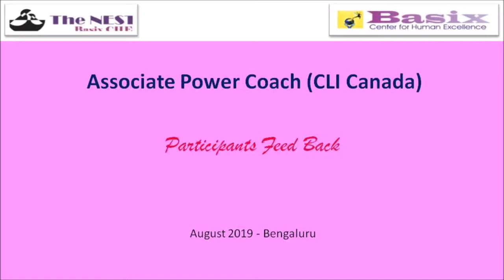Participants Feedback_APC CLI August2019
Associate Power Coach is the first level certification from Coaching and Leadership Inc Canada. This course is for 70+ hours which includes live training continued by online sessions of peer coaching, mentoring and supervision for the participants to sharpen then skills and process.

Participants share their experience in this video.